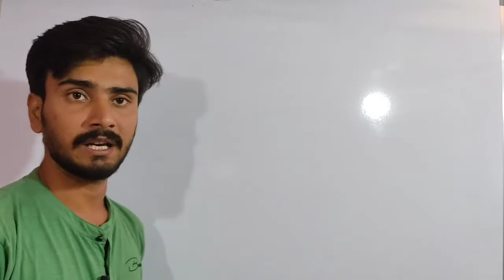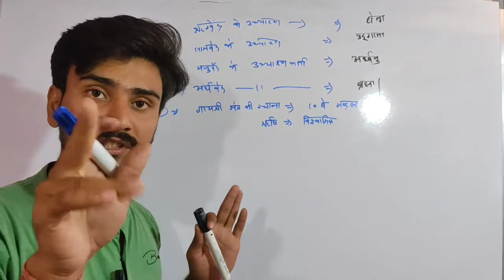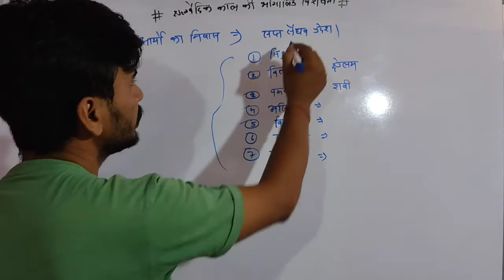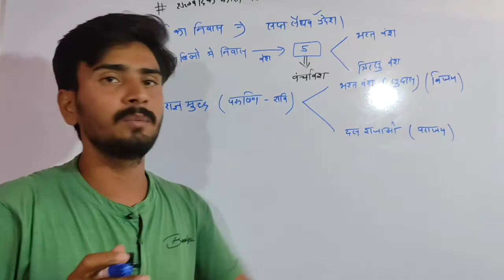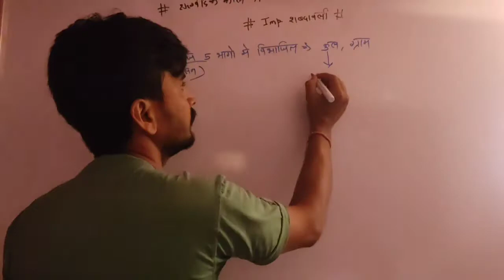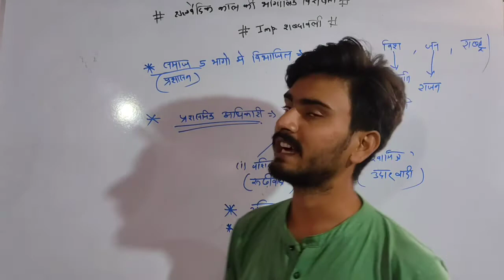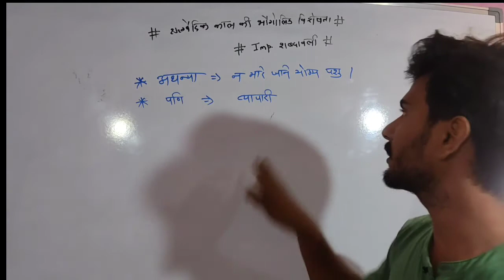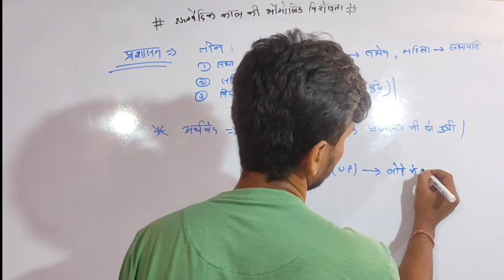Class - 06 Ancient History [प्राचीन इतिहास] वैदिक सभ्यता part -2 NTPC CBT 1 Group D Delhi police SSC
ExamDesk Ancient_History Class - 06 Ancient History [प्राचीन इतिहास] वैदिक सभ्यता part -2 NTPC CBT 1 Group D Delhi police SSC